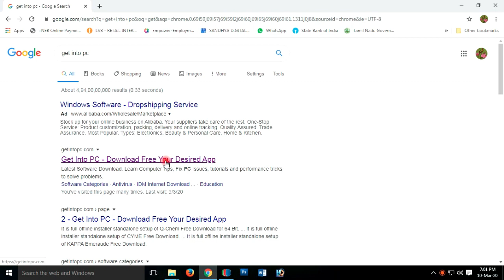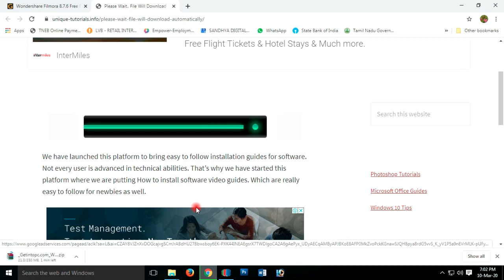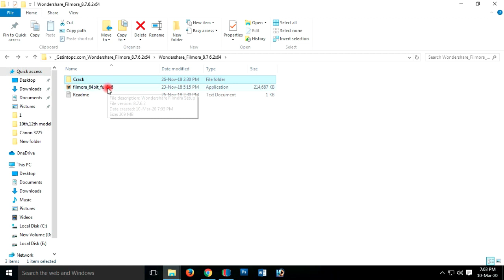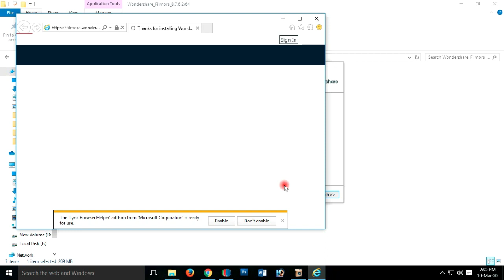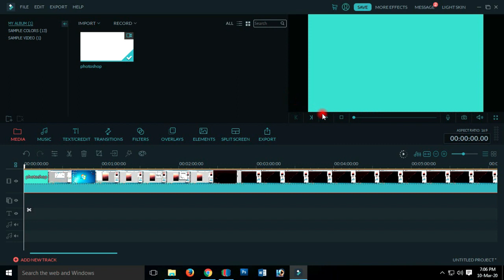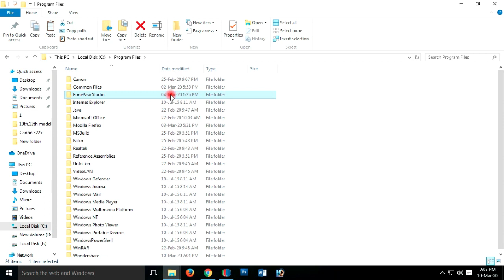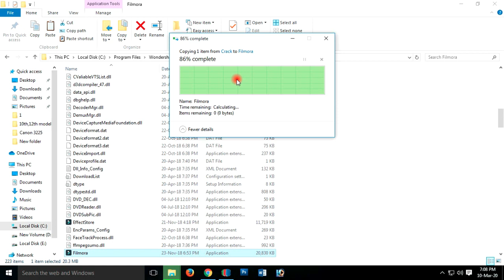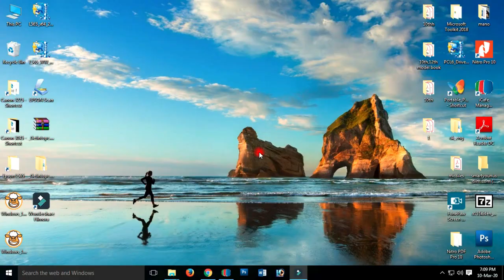HOW TO REMOVE WATERMARK IN FILMORA